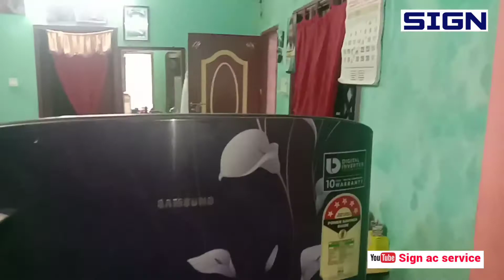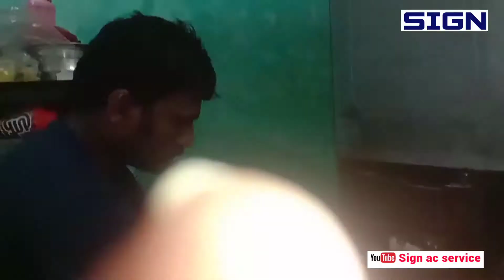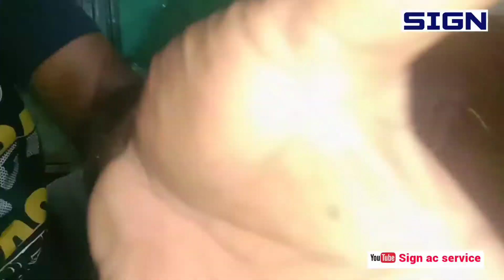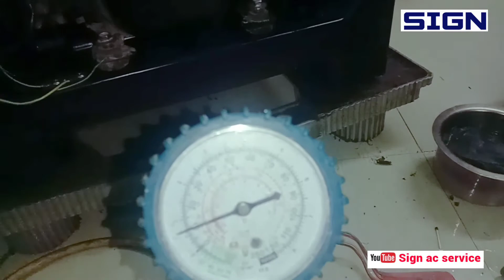இன்வெட்டர் பிரிட்ஜை நார்மல் பிரிட்ஜ் ஆக மாற்றுவது //Converting Inverter fridge to Normal fridge/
Sign ac service
 Sign Refrigeration Service
Ac, Fridge, washing machine service
door step service chennai Ambattur